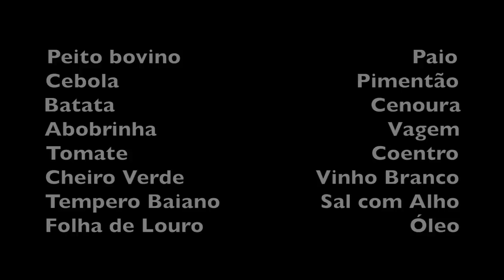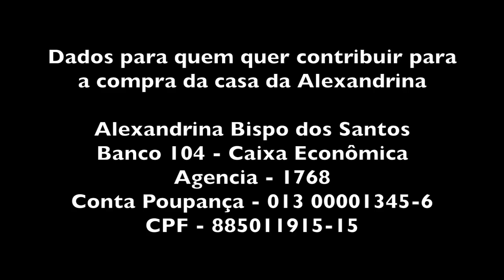ALEXANDRINA FAZ PEITO BOVINO AO VINHO BRANCO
INGREDIENTES

Peito bovino                                     Paio
Cebola                                      Pimentão
Batata                                         Cenoura
Abobrinha                                     Vagem
Tomate                                       Coentro
Cheiro Verde                     Vinho Branco
Tempero Baiano                Sal com Alho
Folha de Louro                                 Óleo

Cortar a carne em cubos e temperar com sal com alho e tempero baiano.
Cortar os legumes e o paio.
Dourar a cebola e refogar a carne por 5 a 10 minutos. Despejar um copo de vinho branco seco.
Colocar na pressão por meia hora. Abrir e colocar mais água se necessário.
Quando a carne estiver mole colocar os legumes na seguinte ordem.
Primeiro as cenouras, batatas, o paio, tomate e pimentão.
Adicionar 2 copos de água e cozinhar por 10 minutos na pressão.
Abrir, mexer e colocar mais sal e tempero baiano.
Depois colocar a vagem, abobrinha, cheiro verde e deixar mais 5 minutos na pressão.
Servir com arroz.
Bom Apetite!!!